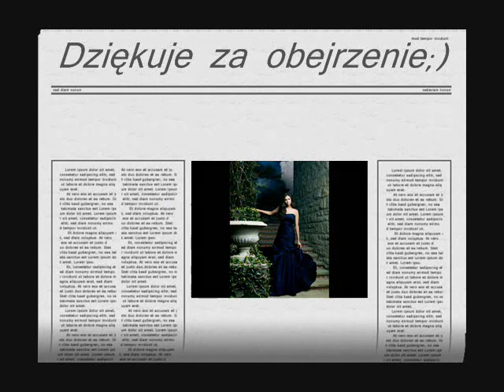Katherina vs Elena;d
Mam nadzieje że filmik się spodoba. Robię to pierwszy raz więc bd wyrozumiali;p
Piosenki z filmiku to:
Tata Young sexy naughty bitchy i Tata Young  I think of you
Tu macie linki do tych piosenek